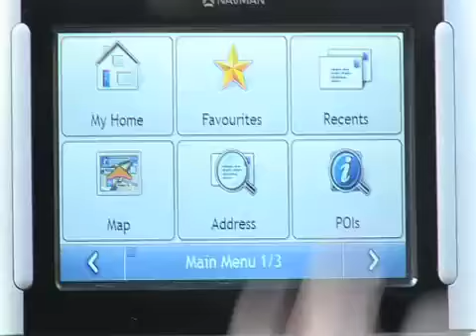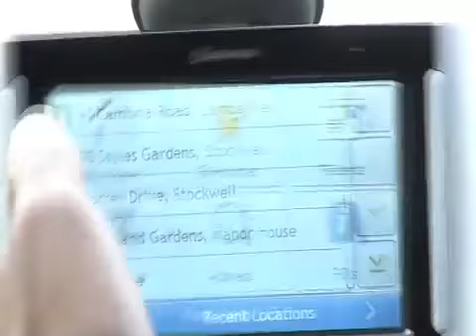Me and My Tom Tom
have you ever been lost by your tom tom